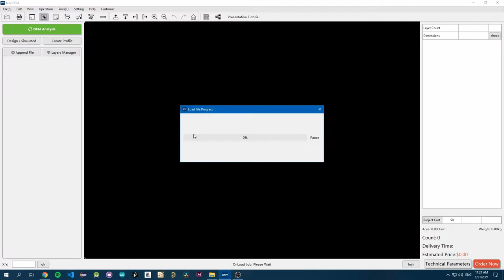DIY - ESP32 PICO D4 IoT Dev Board(OBJEX ONE) | SMT Hot Plate SOLDERING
In this video, I show you how I made a microcontroller module(with ESP32 Pico D4) for the OBJEX ONE project.

Do you like the projects I develop?

For this video, I used PCB design analysis software by NextPCB